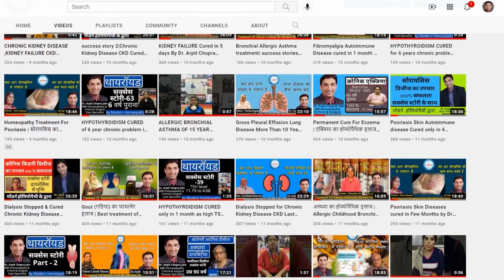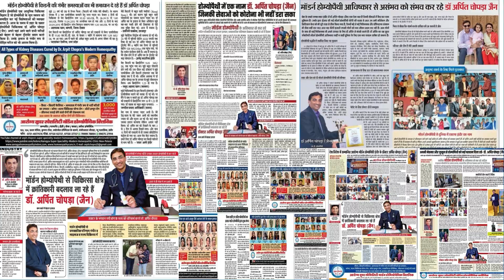Brain Tumor Patient Treatment at Aarogya Super Speciality Modern Homeopathy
Namaskar..🙏
        A brain tumor is a growth of cells in the brain or near it. Brain tumors can happen in the brain tissue. This patient has been suffering from this disease from a long time and decided to take treatment from Dr. Arpit Chopra Jain. If someone has disease like Brain Tumor then take treatment from Aarogya Super Speciality Modern homeopathy clinic by Dr. Arpit Chopra Jain who has 21 years experience of Homeopathy.. We are treating a disease with total care of your health. Modern homeopathy is the only medical science in India that gives you permanent, easy, safe, cost effective and free from lifetime drug dependency. You can take online and offline consultations. We have some patients feedback on hiatus hernia, Cancer, Coma and other critical diseases.
नमस्कार..🙏
        मस्तिष्क में होने वाली असामान्य कोशिकाओं के समूह को मस्तिष्क का ट्यूमर कहते हैं। यह पेशेंट इस बीमारी से काफी लंबे समय से जूझ रहे हैं काफी जगह पर इलाज करवाने के बाद भी इन्हें कोई आराम नहीं मिला। इसके बाद यह डॉक्टर अर्पित चोपड़ा जैन के यहां अपना इलाज करवाने आए हैं यदि किसी व्यक्ति को मस्तिष्क का ट्यूमर की समस्या है  तो डरने की जरूरत नहीं एक बार मॉर्डन होम्योपैथी पर विश्वास दिखाइए। भारत मै पहली बार बिना किसी परहेज, बिना किसी साइड इफेक्ट्स, काम समय में सुरक्षित और सहज इलाज संभव। हमारे यह ऐसे और भी कई व्यक्ति है जो की  Hiatus Hernia, CKD, कैंसर, पैरालिसिस, कोमा एवम अन्य घातक बीमारियों के शिखर हुए थे लेकिन अब अपने परिवार के साथ पूरी तरह स्वस्थ और सामान्य जीवन बिता रहे है।
 धन्यवाद |

102, First Floor, Krishna Tower, Janjeer Wala Square, Opposite Curewell Hospital, New Palasia, (M.P.)
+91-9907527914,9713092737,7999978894